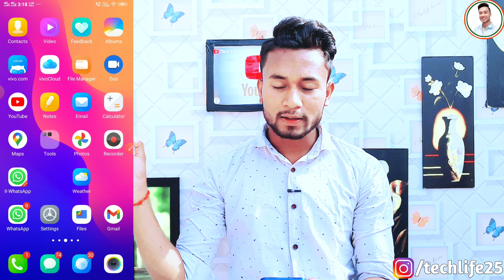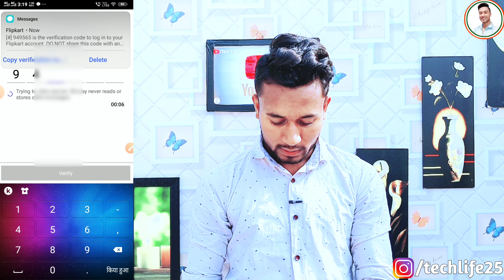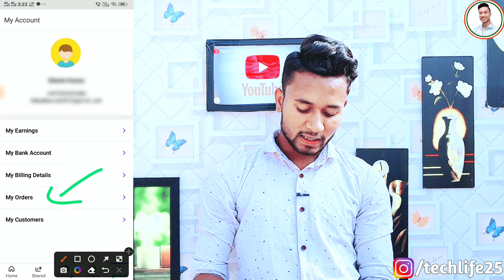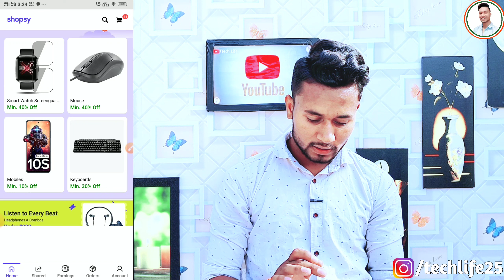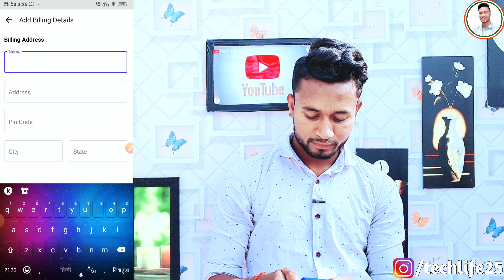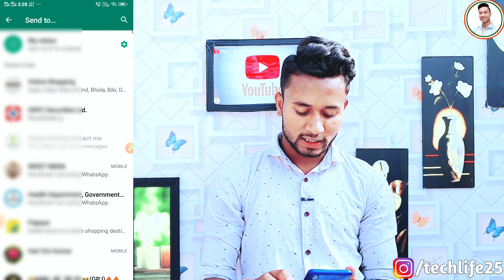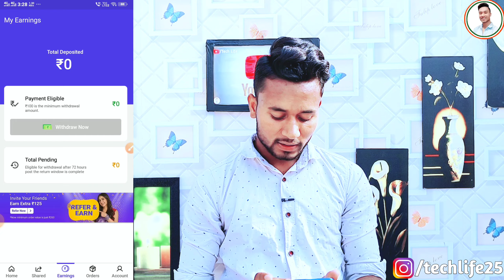Shopsy Flipkart How To Earn money 2022| Shopsy App Se Paise Kaise Kamaye | Shopsy App A2Z Details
Queries Solved :-

shopsy app se paise kaise kamaye
shopsy flipkart app
shopsy 100  cashback
shopsy withdrawal
shopsy flipkart
best reselling app 2021
new reselling app 2021
shopsy flipkart reselling app
best reselling app in india
top 10 reselling app in india
best reselling app
online support

आपके Song/Video को हटा दिया जायेगा -
धन्यवाद

Agar Ye Video Aapko Pasand Aai Ho to Is Video Ko Like Kre Share Kre or Comment Box Me Bhar Bhar Kar Comments Kre or Hamare Channel x"Tech Life  x" Ko Subscribe Karna to Bilkul Na Bhulee Kyoki